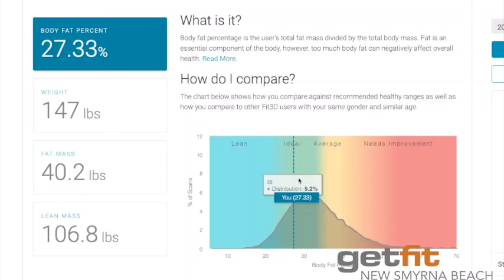Fit 3D scanner. Ditch the scale, the scale doesn't tell all.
a small look at what our 3D scanner looks like.